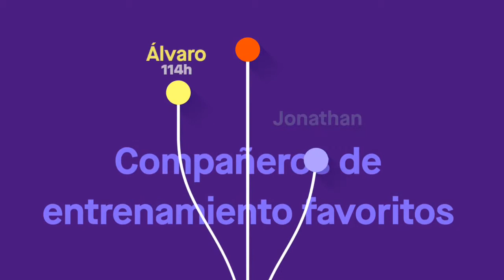Record Strava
Muchos kilometros de mtb para este 2017

Strava : Nestor Chaves Ruiz

Un buen año con mas de 14.000 km, de los cuales menos de 2.000 km  son en carretera, asi que no está nada mal, para haber corrido un par de carreras y no haber hecho entrenamientos, el año que viene mas y mejor.